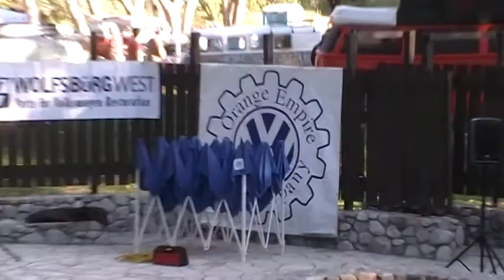spring picnic aircooled vws [tepeapulco hidalgo]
estacionando la combi y el squerback 6:30 am.